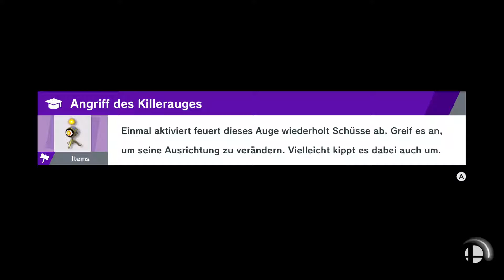Gamecube-Pad Ahoi! - SSBU World of Light E19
Der Gamecube-Adapter ist da! Aranel wird von nun an also mit dem Gamecube-Pad weiterspielen. Über die Feiertage hat er zudem eine Menge Geister gesammelt, die er nun in der World of Light effektiv einsetzen kann. Außerdem feiert Yandere-Pichu sein Comeback! Na, das kann ja heiter werden!

Let's Play Super Smash Bros. Ultimate: World of Light mit Aranel.